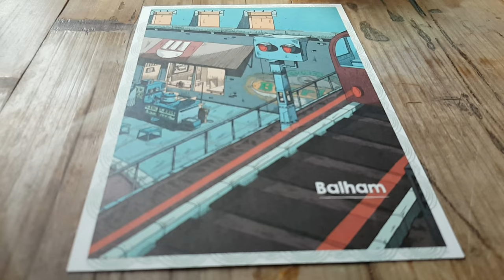Pho Vietnamese Restaurant in London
authentically prepared Vietnamese street food, in restaurants in London